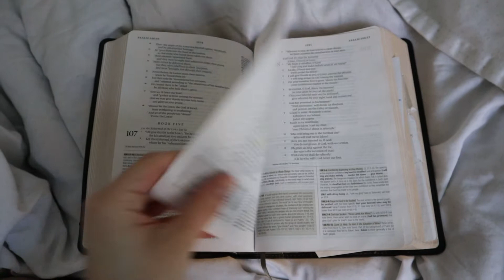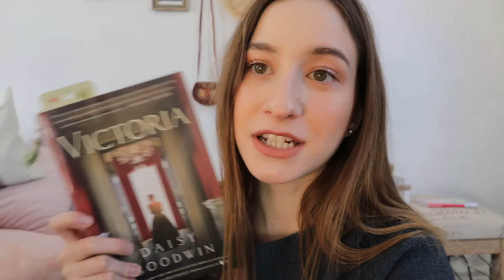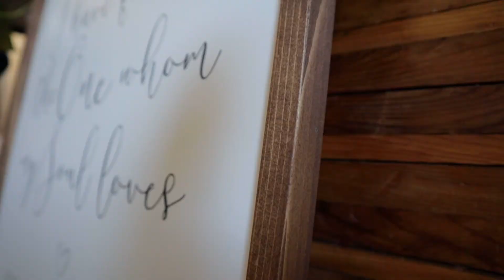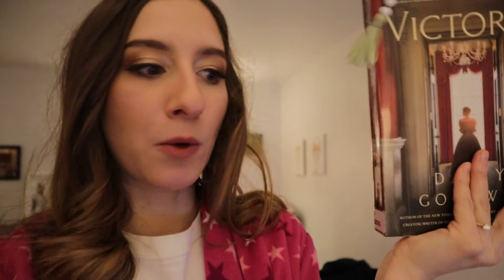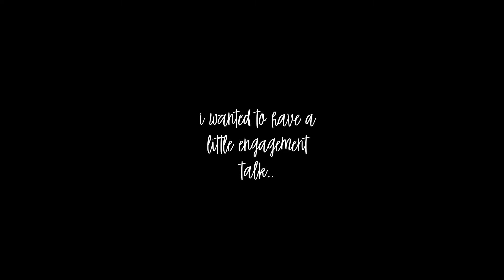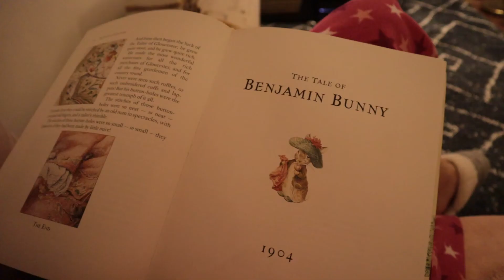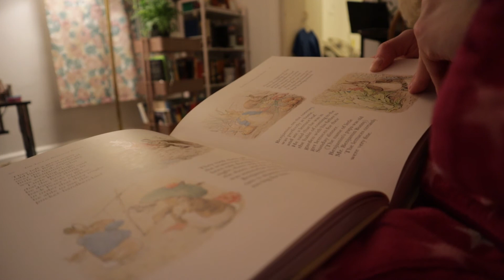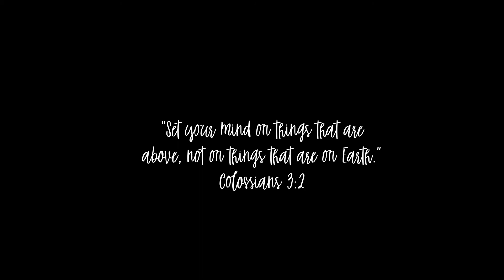cozy reading vlog 🕯 | PART 2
hi guys!
bless you!

for supplemental content - check out "Queen Victoria by Lucy Worsley" - a podcast episode by History Extra.

find me:
(for victoria and other reading updates!)